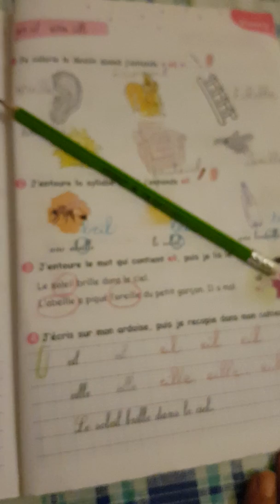3 AP : CAHIER D'ACTIVITÉS PAGE 91